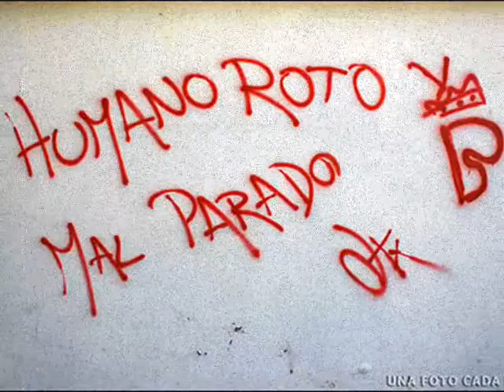Los Redondos - Roto y mal parado (King Kong Stadium 1/11/1992)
King Kong Stadium 1/11/1992 Militancia Ricotera Facebook